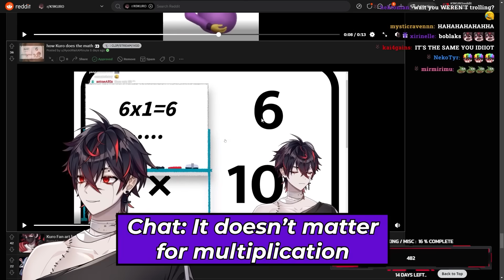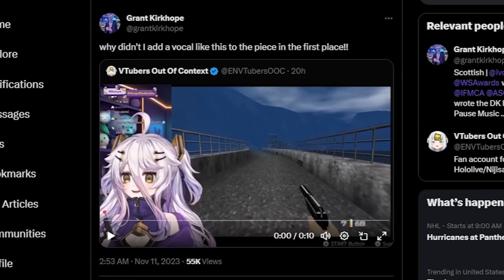Matara takes a look around on Twitch...